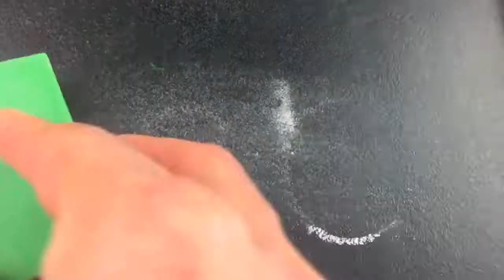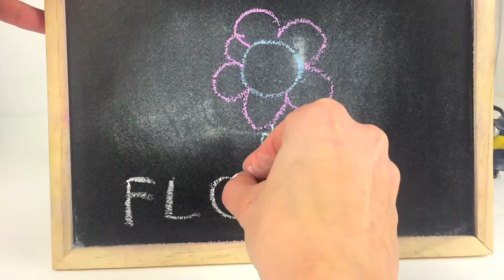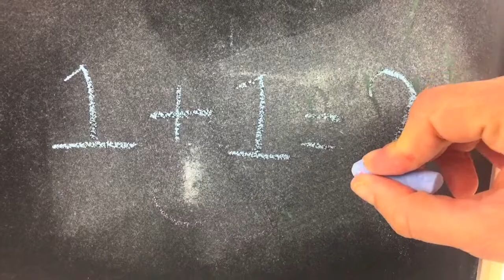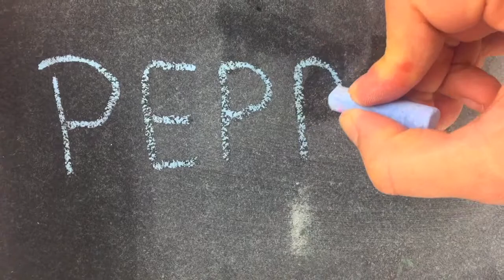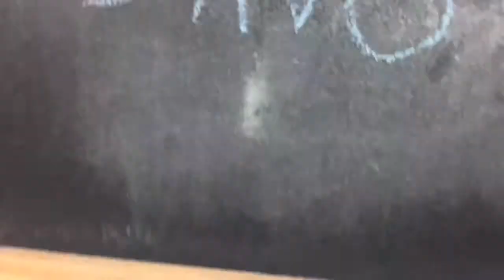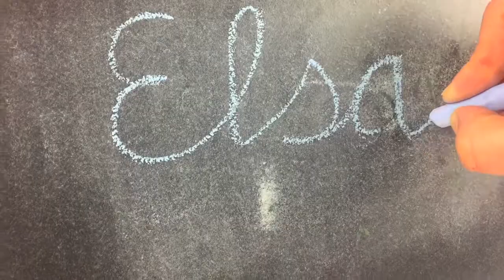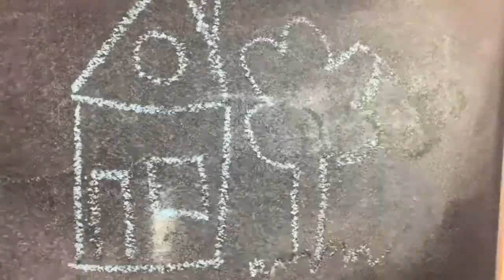Speelgoed School Set Van Peppa Pig - George In De Klas Nederlands Gesproken Filmpje